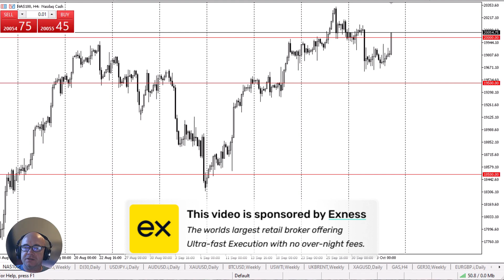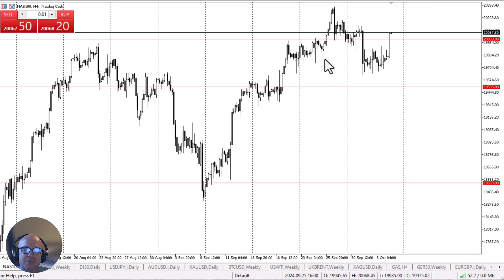NASDAQ 100 Continues to Recover After NFP: Forecast & Technical Analysis by Chris Lewis (October 04)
The jobs report in the United States came out hotter than expected on Friday, and we have seen traders jump into the stock market as a result. With this, I believe this is an index that will continue to attract inflows going forward.